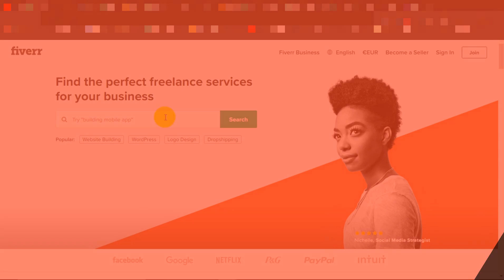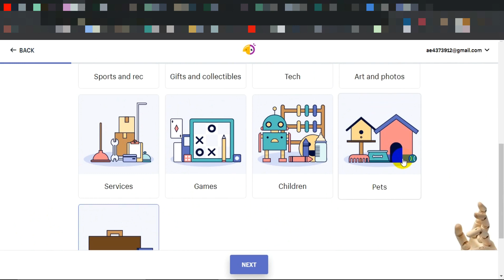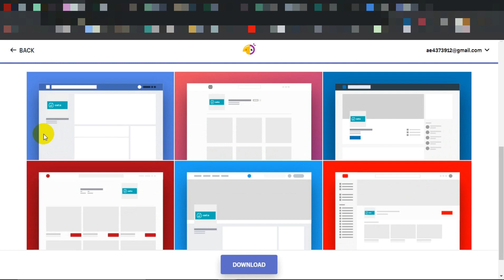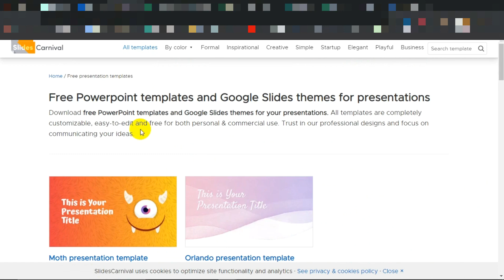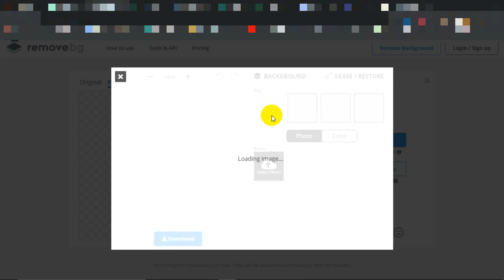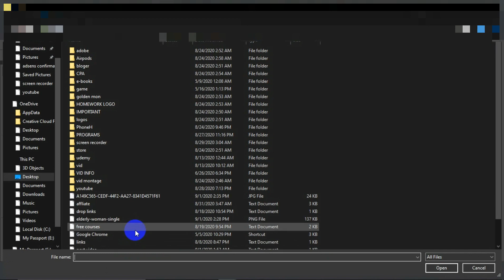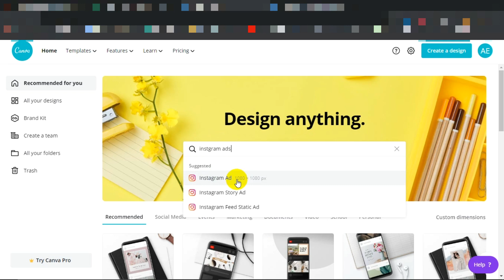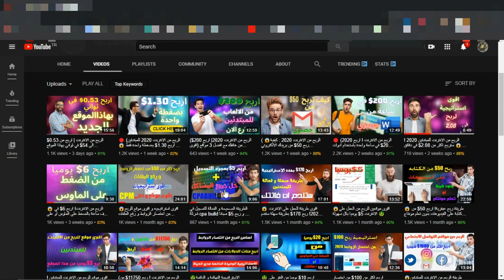اسرار للربح من موقع فايفر20$ بدون اي مهارة مع ادوات احترافية مجانا 😱| الربح من الانترنت 🔴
ازيكم يا شباب طبعا بما انكم بتتفرجوا علي الفيديو ده فاكيد انتم مهتمين في مجال الربح من الانترنت
 الانترنت في طرق كثيره جدا جدا ممكن تستغلها و تكسب منها مبالغ كبيره
 ومهمتنا في قناه الدكتور الربح هي ان  نكشف لكم هذة الطرق و اسرار العمل على الربح من النت
 في هذا الفيديو سنتعلم طريقه جديده في مجال الربح من الانترنت هذه الطريقه تعتبر من اشهر الطرق في مجال الربح من الانترنت

 ما سنتكلم عنه اليوم هو الربح من موقع فايفر بدون ان يكون لديك خبره او مهاره تقدمها على  موقع فايفر.
 سنتعلم اليوم ثمانيه اسرار و استراتيجيات  و ادوات مجانيه و احترافيه لتساعدك على العمل في هذا المجال وليتاهلك على العمل في موقع فايفر .
   شاهد الشرح  وتابع الخطوات لكي لا تواجهك اي مشاكل.
Fiverr  هو أكبر سوق لعالمي و اجنبي لبيع وشراء الخدمات المصغرة و سنتعرف على 4 استراتيجيات للربح من فايفر fiverr
الربح من موقع فايفر اصبح سهل الان شاهد الفيديو و تابع لتتعلم كيف تربح من fiverr
انجز أعمالك و قدّم خدمات للآخرين بدءاً من 5$.